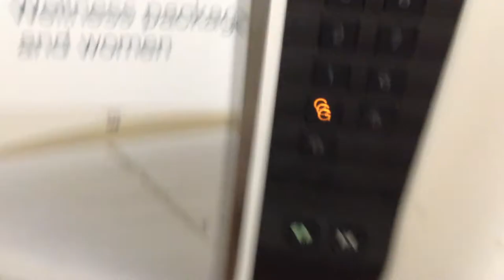Mahkota Medical Centre, Melaka, Malaysia - Mitsubishi Traction Elevator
Taken on December 17th, 2013 9:34 am

Technical specifications:
Floors served: B, G, 1 to 9
Capacity: 13 persons/885 kg
Manufacturer: Mitsubishi Electric
History: Original